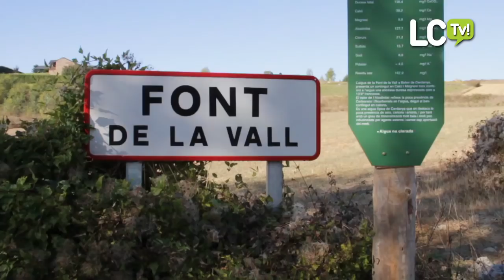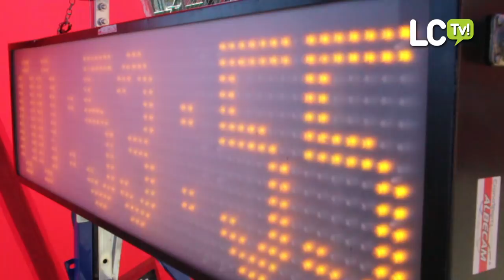2011-10-16 XIV EDICIÓ DE LA MITJA MARATÓ PUIGCERDÀ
El diumenge 16 d'octubre s'ha disputat la XIV edició de la Mitja Marató de Puigcerdà organitzada pel Club Poliesportiu Puigcerdà, amb el suport de l'Ajuntament de Puigcerdà. S'ha registrat un rècord de participació amb 261 inscrits.

En la categoria masculina, Abdeslam Louah, atleta de Puigcerdà i semifinalista en la prova de 800 mts. llisos en els Campionats d'Espanya Absoluts 2011, ha guanyat amb un temps de 1h 18m 23s. El segon classificat ha estat Eloi Gispert triatleta també de Puigcerdà amb un temps de 1h 18m 48s i el tercer ha estat Richard Calle amb un temps de 1h 20m 22s.

En categoria femenina la guanyadora ha estat Yolanda Castillejo del CAVA Andorra (1h 29m 20s), la segona classificada ha estat Mireia Comelles del Club Poliesportiu Puigcerdà (1h 33m 38s) i tercera Anna Macià de la UE Vic amb 1h 37m 33s.

Tot i la duresa de la prova, tots els participants coincideixen en que la Mitja de Puigcerdà és una de les curses de fons més agradables de córrer per la bellesa i varietat de paisatges que descobreixen els corredors al llarg de circuit, com també pel suport i control per part dels organitzadors al llarg del recorregut i també per la comoditat de les instal·lacions i serveis per els esportistes tant a la sortida com a l'arribada.